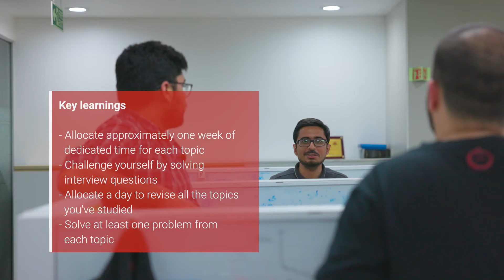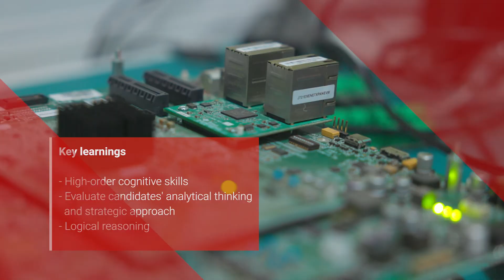Crack the Code: Ace the selection process for software roles at TI India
In this video experts at TI guide you through the core principles, topics, and fundamentals in software engineering that will help you prepare effectively to kickstart your career in a world of pioneering semiconductor technology.

Join us for a chance to change the world with TI.